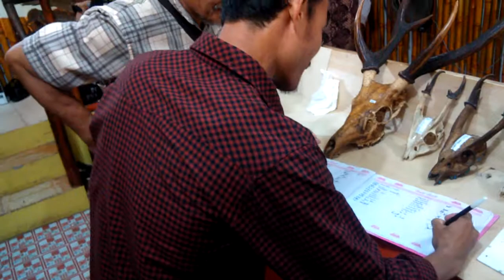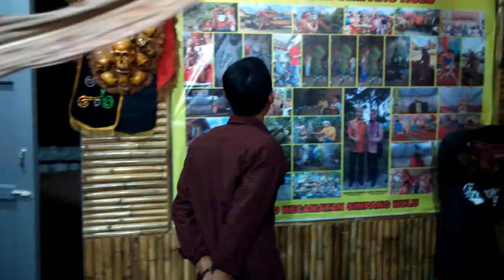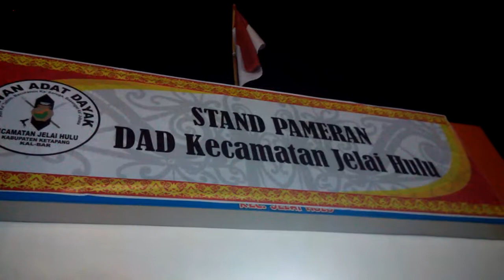VLOG: DAD Kabupaten Ketapang